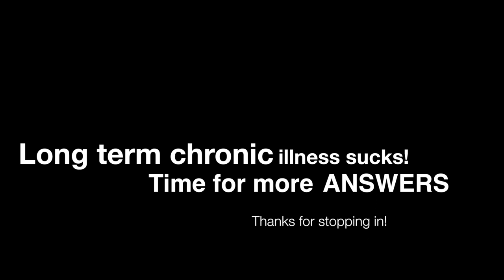Long Term Chronic Illness - My Story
Just a heads up, I filmed this a few weeks ago.  I've been on the fence about posting it, but decided today to go ahead and share it.  It's not a fun travel story, or information about tech, but it is part of my life in the Airstream.

It's been a rough "Spring" here at the Airstream.  Weeks of some pretty severe symptoms, high white counts, and an infection in my head.  I've decided to add a series here that goes beyond full time rv living and the Airstream.  It's not fun, but I also know I'm not alone dealing with long term chronic illness issues.  So..here's the story so far.

The Airstream is an easy environment to control.  That's part of why I'm a full time Airstreamer!  Allergies are easier to manage in a small space for sure!  But I think I need to do more than just manage the issues now.  I've got to get to the core of this autoimmune disorder!

Interior VLOG Tripod

Ham Radio For Monitoring ATC

Remote iPad and iPhone Charger

Osmo Mobile 2 Steadycam for iPhones

Outdoor steady cam
Karma Grip for the GoPro Hero 5